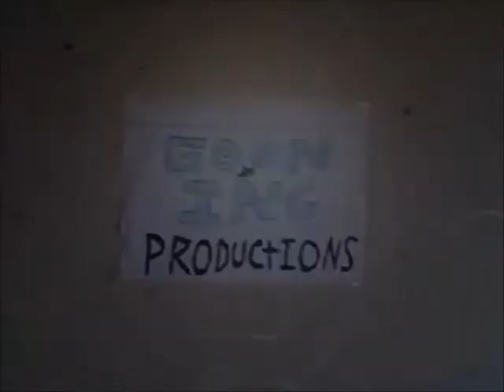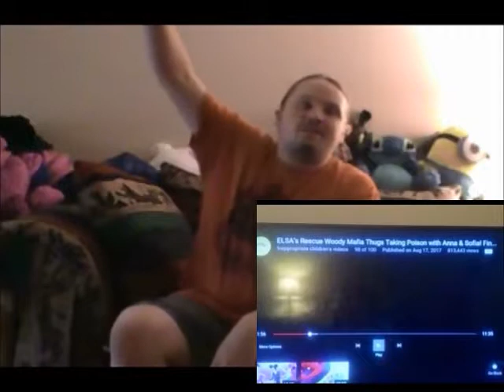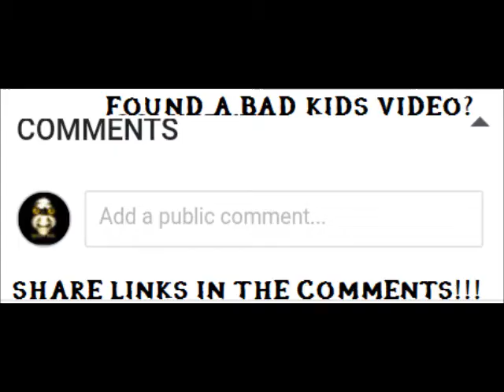Inappropriate Childrens Youtube Videos #8- Vampire Bites and Blood